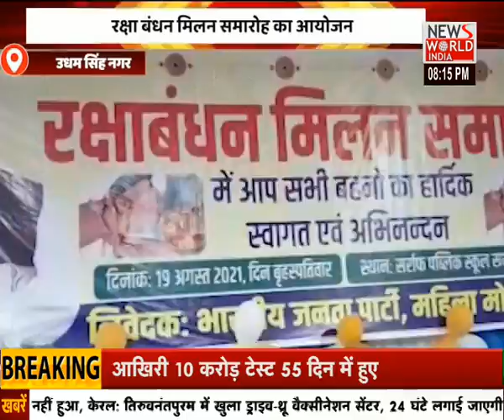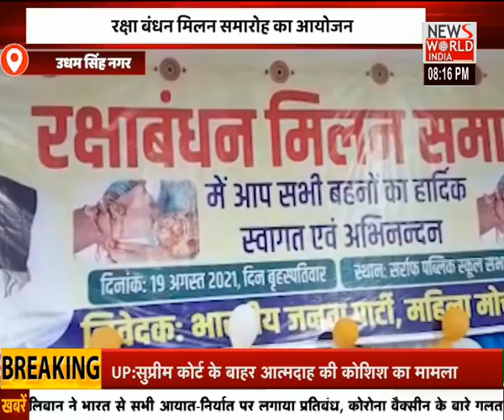उत्तराखंड की तमाम बड़ी खबरों के लिए देखिए...Apna Uttarakhand । News World India